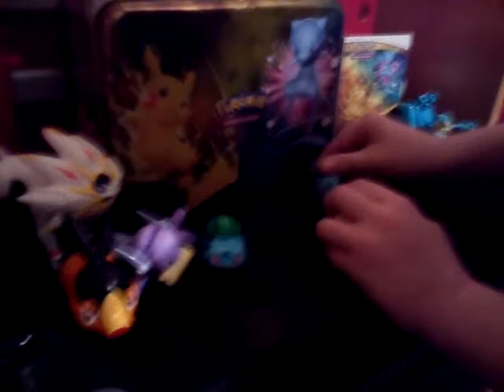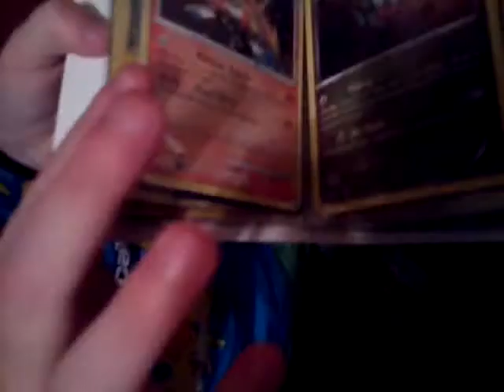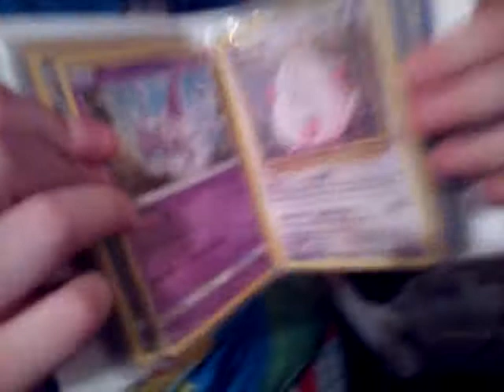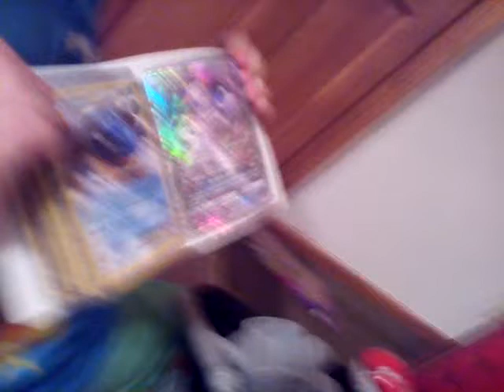Our first video see our ultra rares by O and E the squirtle squad Omg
See Ex Pokemon cards oned by me and my sister